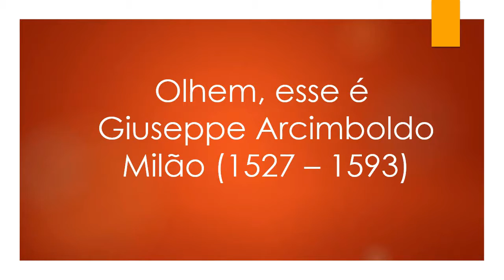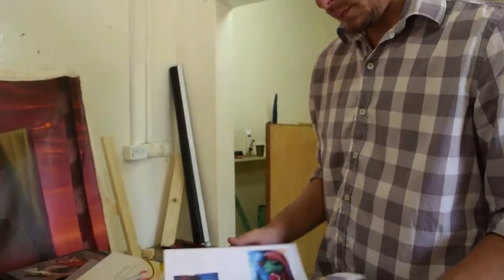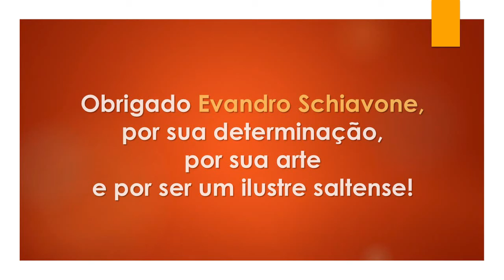Evandro Schiavone - Um homem a quem espelhar